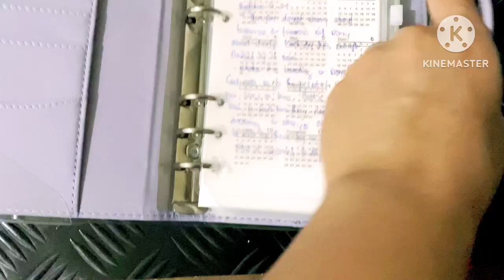Best 2023 Organizer notebook | Review | Worth it